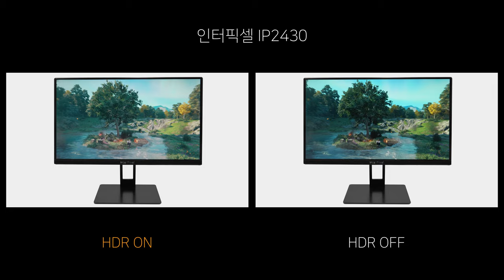Game HDR ON vs OFF - 인터픽셀 IP2430